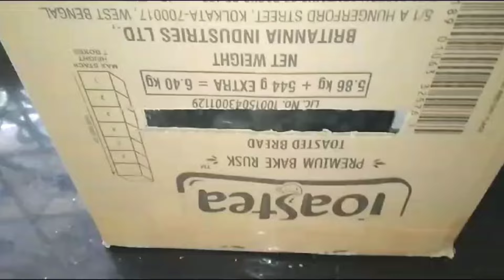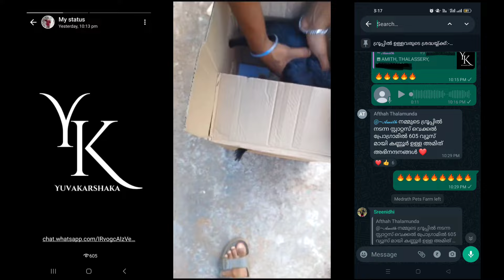അഭിനന്ദനങ്ങൾ അമിത്ത് ബ്രോ... Nadan kozhi Valarthal 2024 | Poultry farming Kerala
അഭിനന്ദനങ്ങൾ അമിത് ബ്രോ... Nadan kozhi Valarthal 2024 | Poultry farming Kerala

Yuvakarshaka ALL KERALA WhatsApp Group Link:-

( ലിങ്കിൽ click ചെയ്ത് WhatsApp open ആയാൽ FOLLOW button press ചെയ്യണേ)